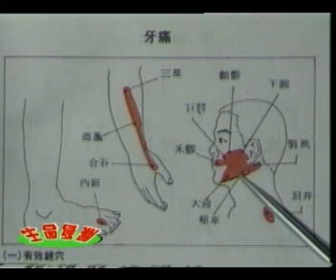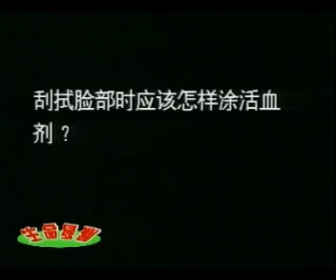Elken 刮痧 14 - 牙痛与止鼻血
牙痛与止鼻血.